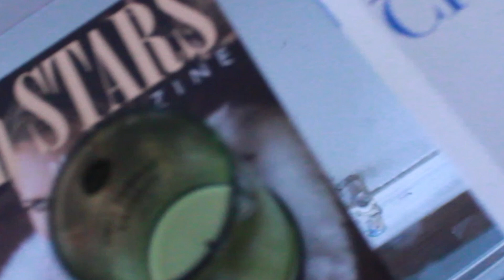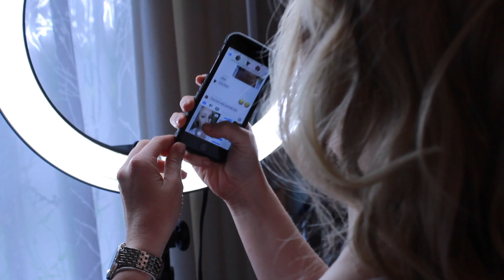My Microblading appointment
Hey Y'all,

Thank you so much for taking the time and watching my microblading experienc. I will be uploading a final review once everything is healed with my thoughts about microblading.